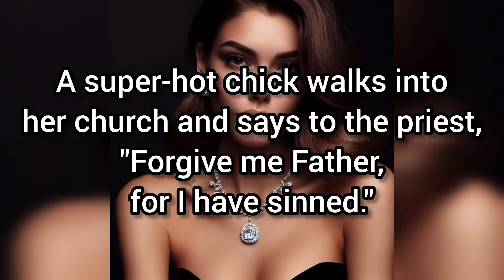I Seduced Lots of Priests / Dirty Joke of the Day / Funny Jokes/ Priest Jokes